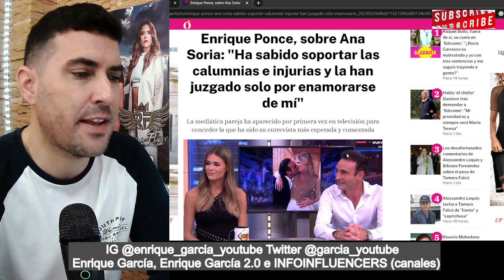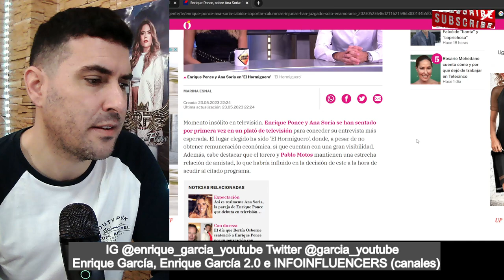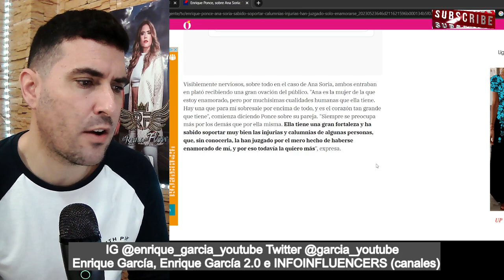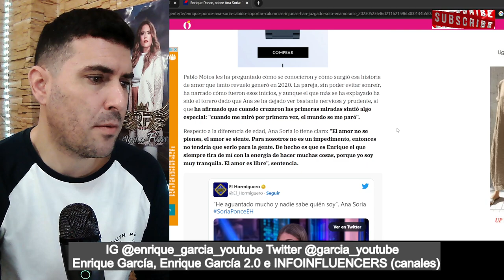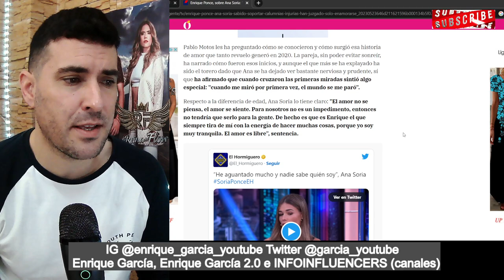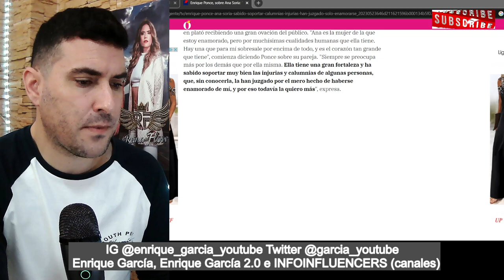Ana Soria DESVELA el ABANDONO de su CARRERA por SALUD MENTAL, en el hormiguero con Enrique Ponce